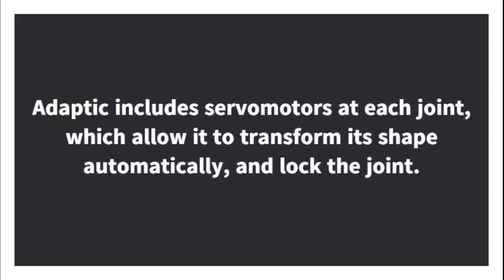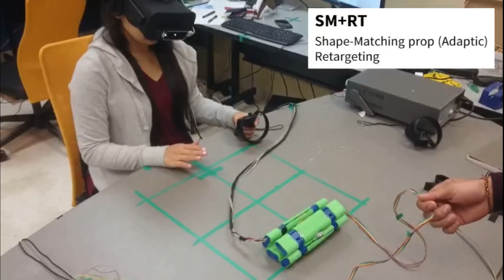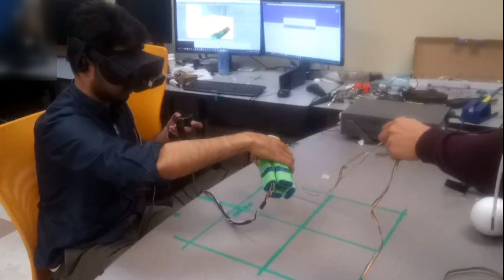Adaptic: A Shape Changing Prop with Haptic Retargeting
We present Adaptic, a novel "hybrid" active/passive haptic device that can change shape to act as a proxy for a range of virtual objects in VR.We use Adaptic with haptic retargeting to redirect the user’s hand to provide haptic feedback for several virtual objects in arm’s reach using only a single prop. To evaluate the effectiveness of Adaptic with haptic retargeting, we conducted a within-subjects experiment employing a docking task to compare Adaptic to nonmatching proxy objects (i.e., Styrofoam balls) and matching shape props. In our study, Adaptic sat on a desk in front of the user and changed shapes between grasps, to provide matching tactile feedback for various virtual objects placed in different virtual locations. Results indicate that the illusion was convincing: users felt they were manipulating several virtual objects in different virtual locations with a single Adaptic device. Docking performance (completion time and accuracy) with Adaptic was comparable to props without haptic retargeting.

Felope Gonzalez, John McClelland, Robert Teather, Pablo Figueroa, Audrey Girouard